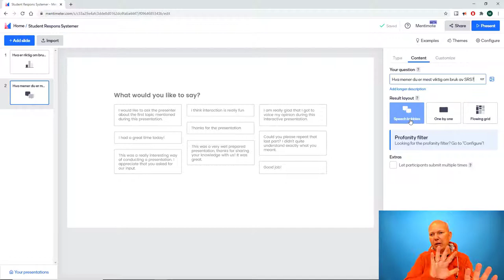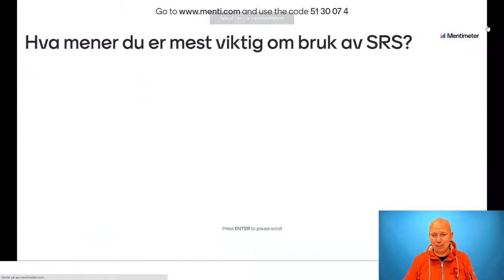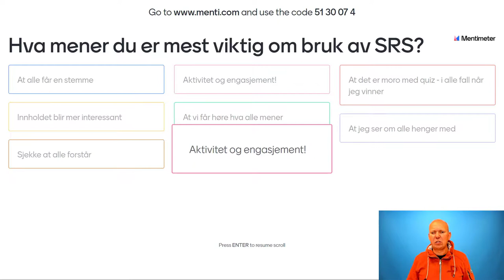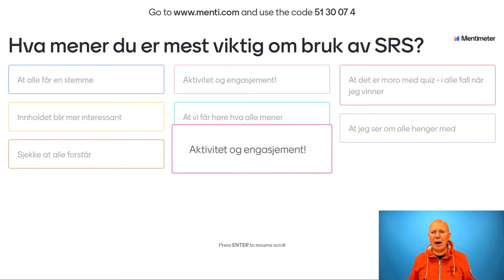Open ended - Mentimeter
Slik bruker du Open ended (fri tekst) spørsmål i Mentimeter